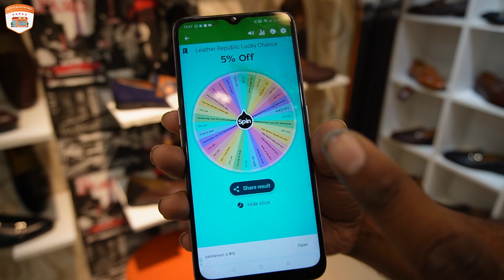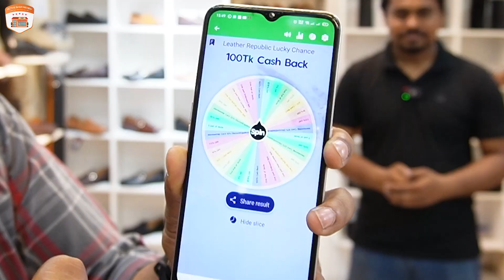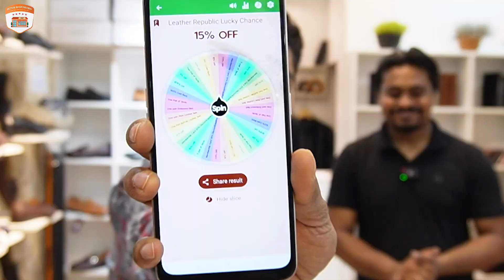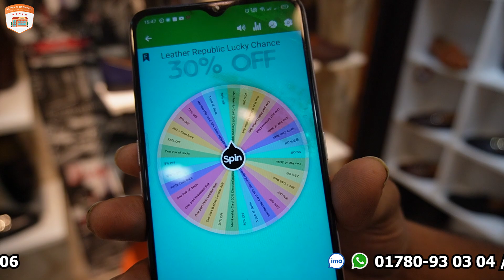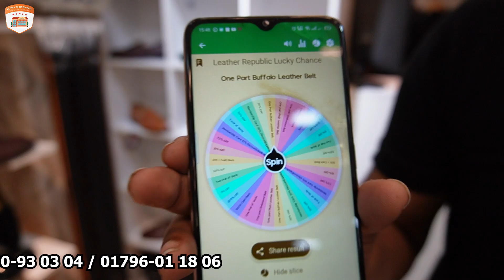এটাই শেষ সুযোগ জুতো কেনার 😱 100% Premium Pure Leather Shoes in BD Leather_Republic 2023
Shop Name : Leather Republick
Address : Shop no 5, Ground Floor,
Dream World Tower,
Jhigatala ,
Dhanmondi 23/C,
 Dhaka

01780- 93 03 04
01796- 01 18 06